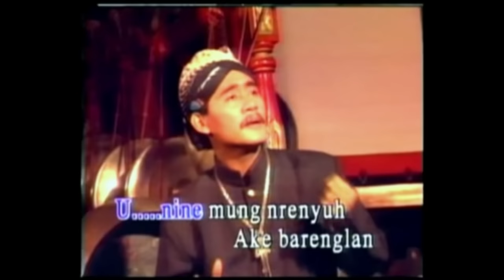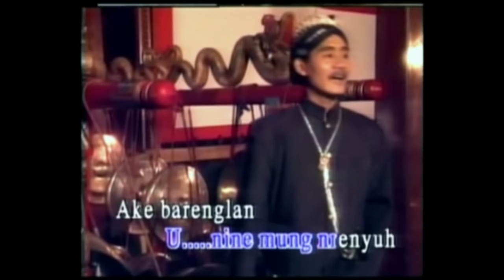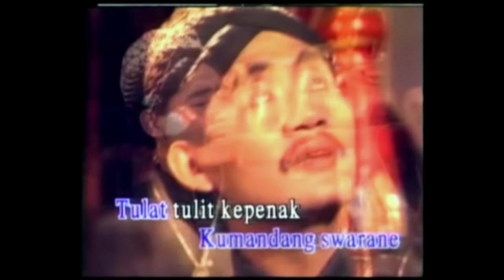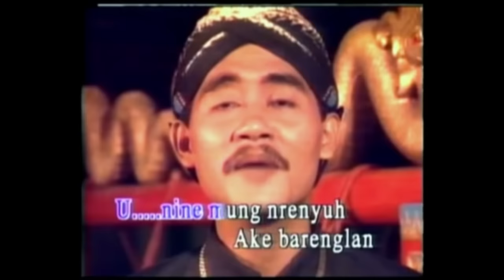Gambang Suling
cipt Ki Nartosabdho